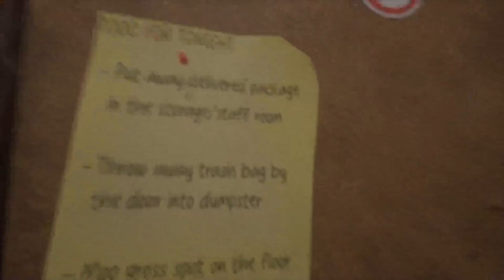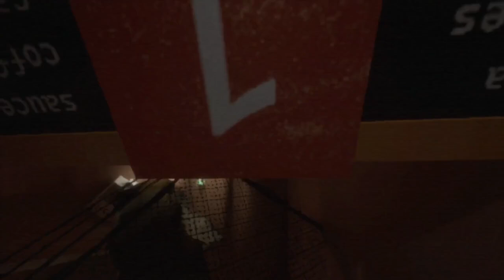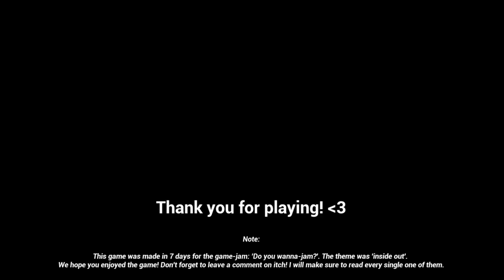THIS GAME IS ODDLY FUN - inside under and out